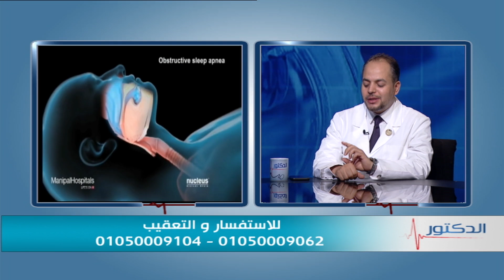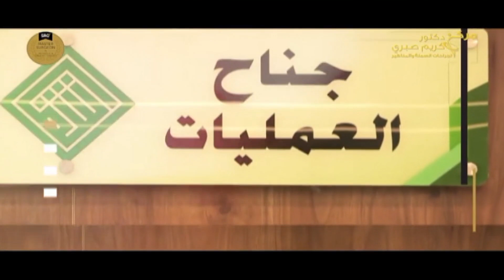الدكتور | مشاكل السمنة المفرطة وطرق العلاج مع دكتور كريم صبري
الدكتور | الحلقة الكاملة 30 ابريل 2024 مع دكتور ايمن رشوان